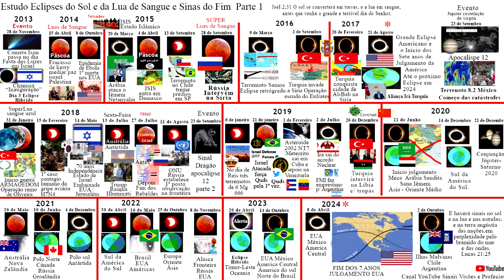Se enviar peste entre o povo e se converterem dos seus maus caminhos, curarei a terra 2 Crônicas